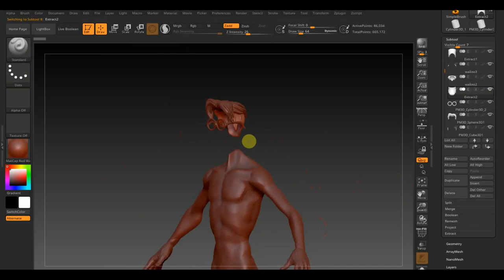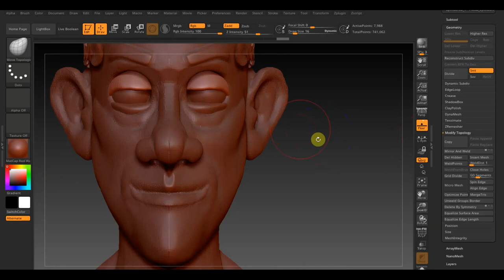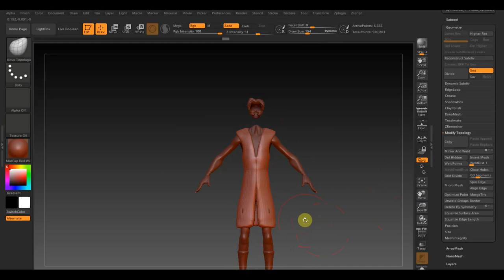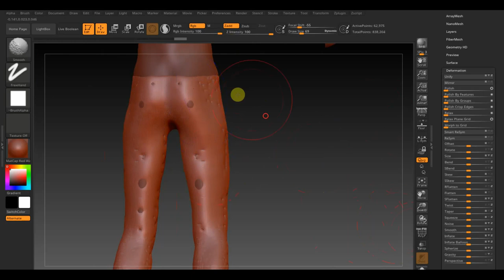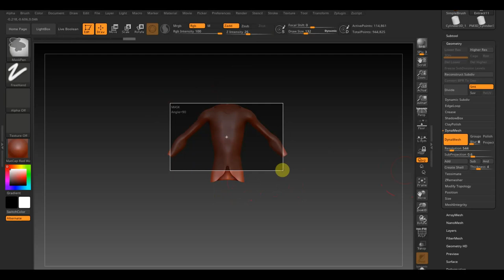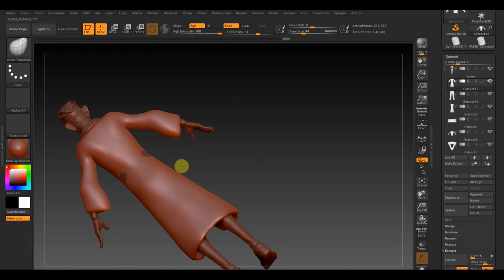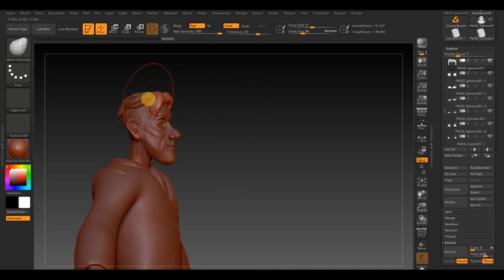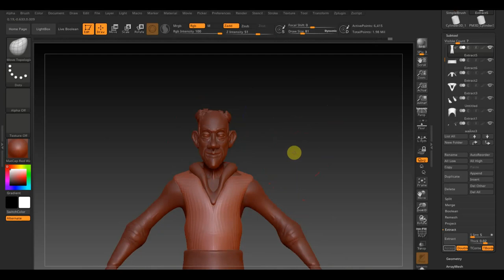Zbrush 2019 Набрасываю вещи на джедая